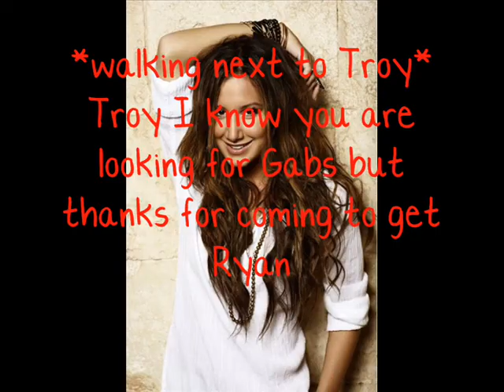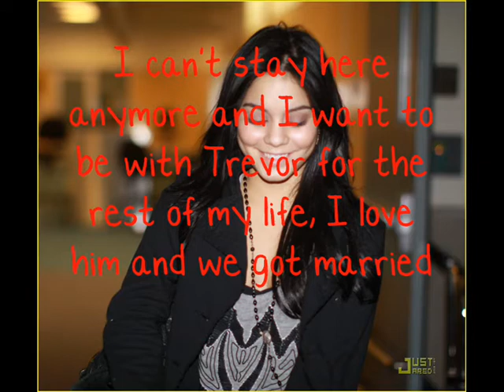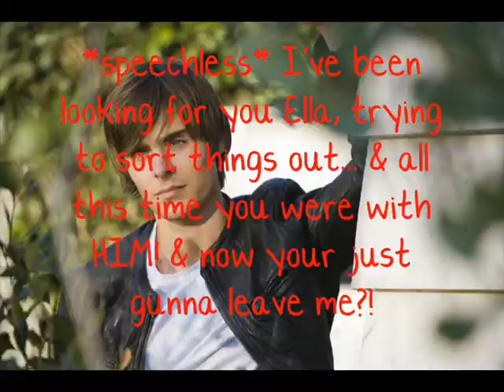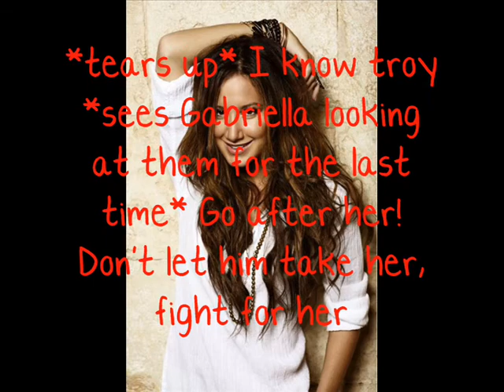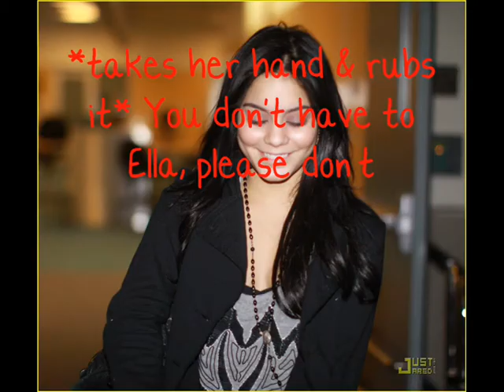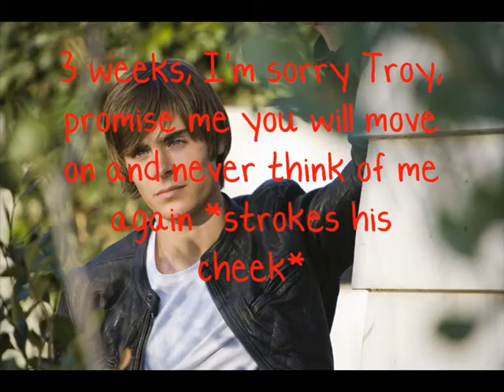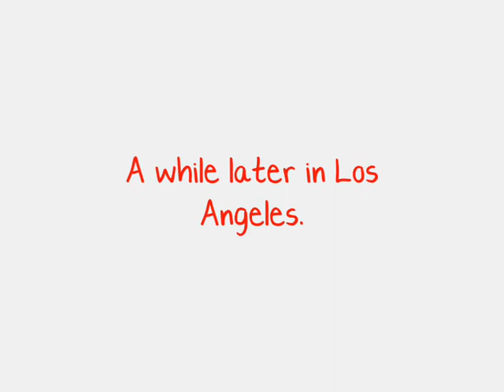Back When Episode 23 - Troy!!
Heej guys here is the next episode of Back when and Chloe and I hope you will like it, and don't hate us for this,,,,

Chloe made the episode and we both wrote it together